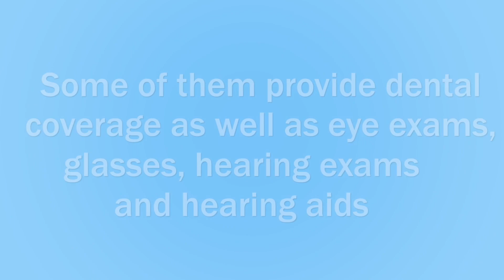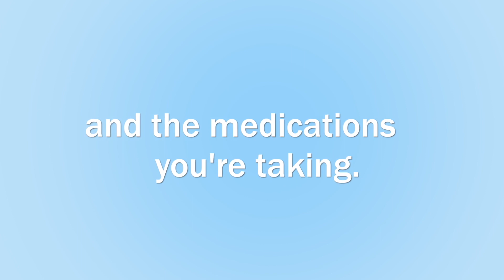HOVMD and Clear Spring Health Ad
For You Health "Dr.  Lenore T  Coleman
Dr. Lenore T  Coleman
Healing Our Village
HOV Health
Diabetes: The Truth About It
Total Lifestyle Change
COVID 19 Conversation
Sugar Busters Segment
COVID 19 Talk PSAFor Your Health